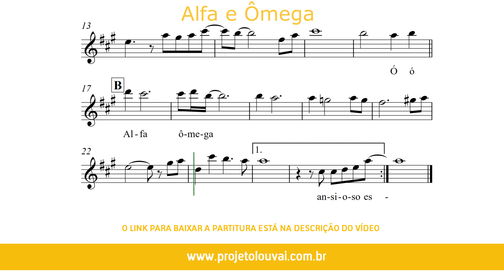Alfa e Ômega - Asaph Borba - Partitura para Saxofone Barítono (COVER) - GRÁTIS